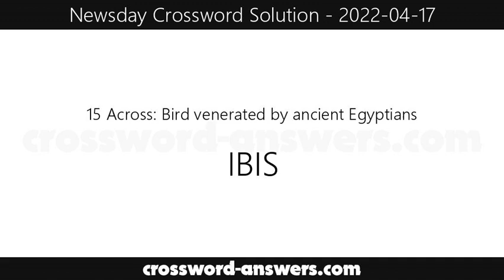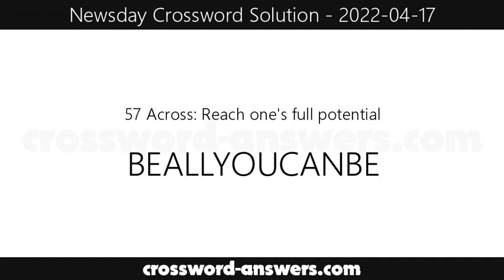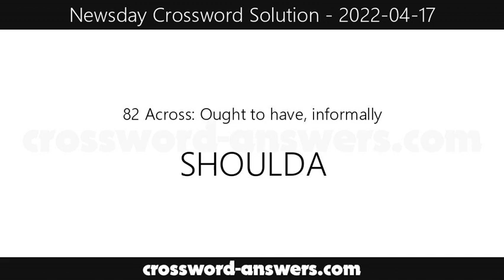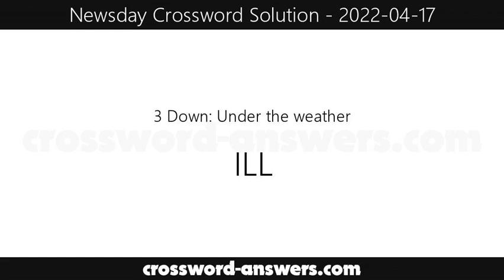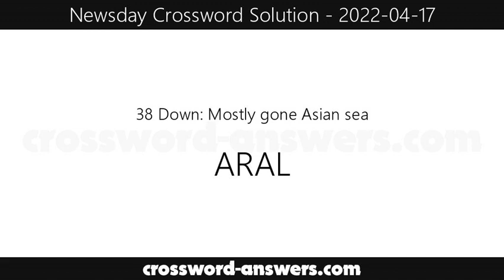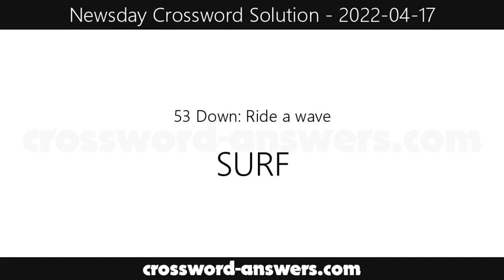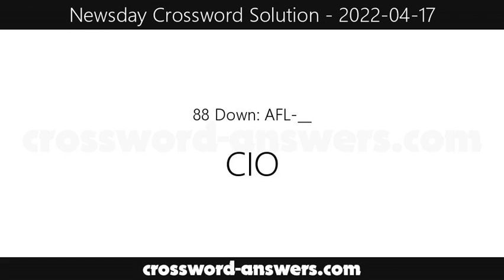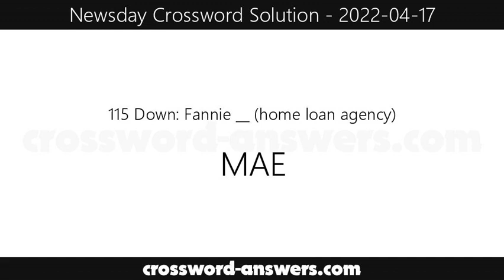Newsday Crossword Answers for Sunday, April 17, 2022 ( 2022-04-17 )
The newsday crossword answers for the crossword published on Sunday, April 17, 2022.